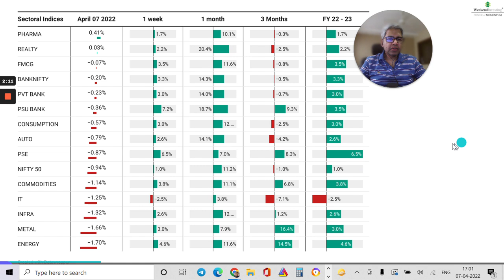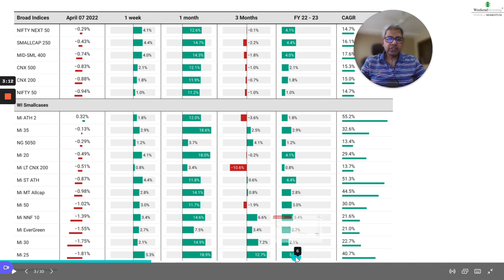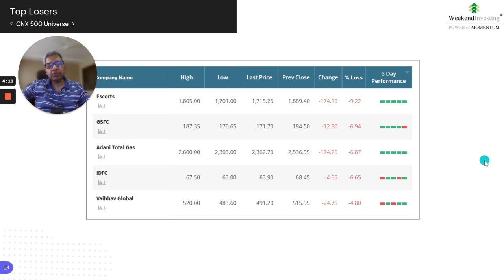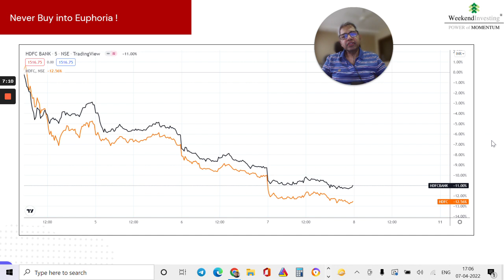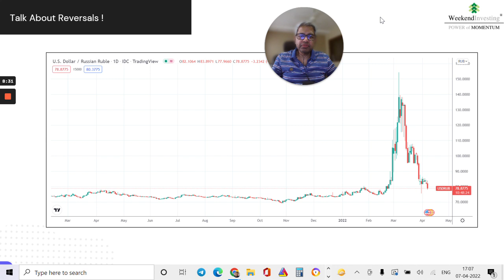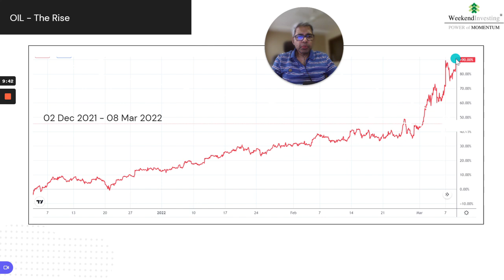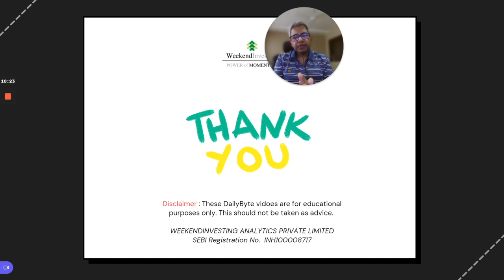Never Buy into Euphoria ! | Ep 207 | WeekendInvesting Daily Bytes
Episode 207 | Apr 7th  2022

00:00 - Market Outlook
01:00-  WeekendInvesting Smallcase Performance
04:18-  Never Buy into Euphoria